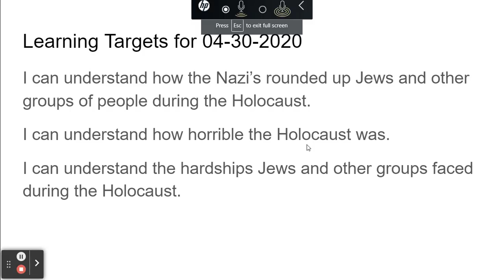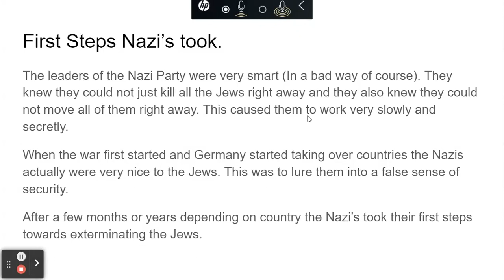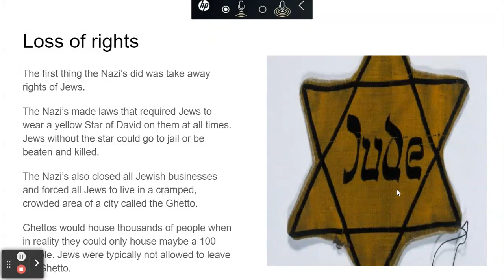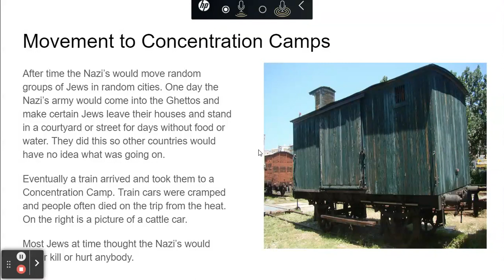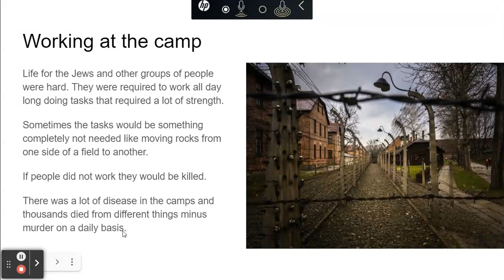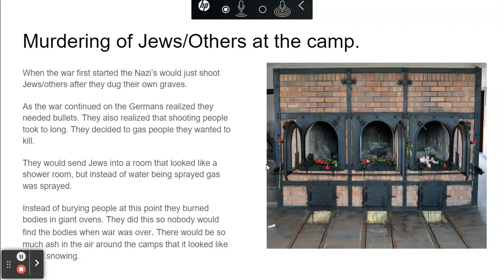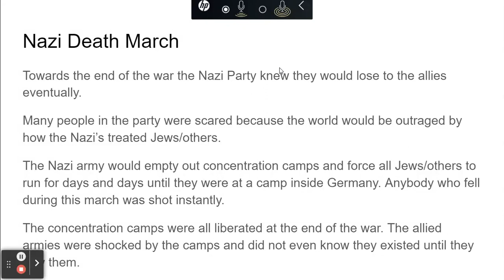How the Holocaust Happened